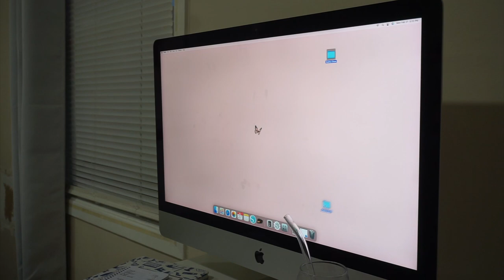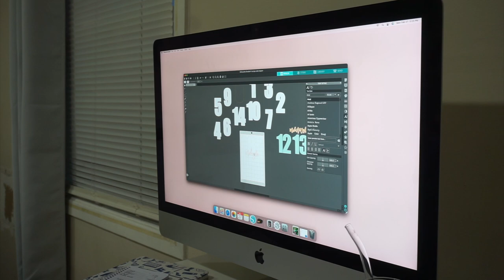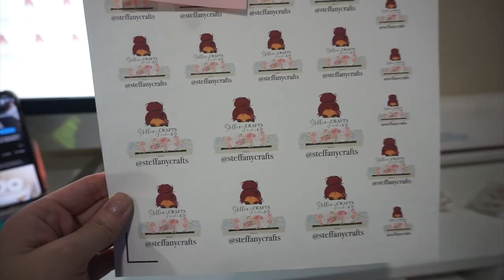OFFICE SUPPLY HAULS + some work | OFFICE VLOG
If you want a shout out on YouTube, make sure to leave a message for me at check out with your name!

haul time stamps:

3:34 - Amazon haul part 1
5:53 -  Walmart haul
8:54 - Amazon haul part 2

amazon office supplies:

laptop cover for MacBook Pro (camel)

white calculator

airpods cleaning tool

blush planner

white out

white stapler

dusty rose laptop sleeve

under the desk drawers

even more business (and non-business) favorites